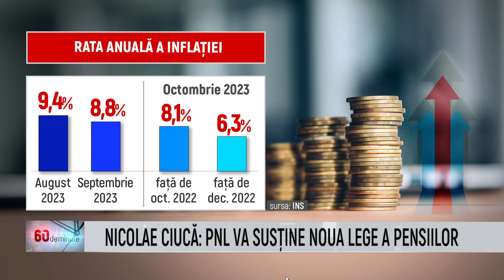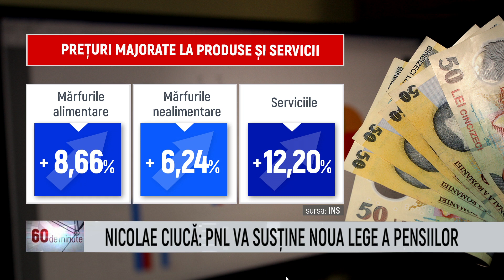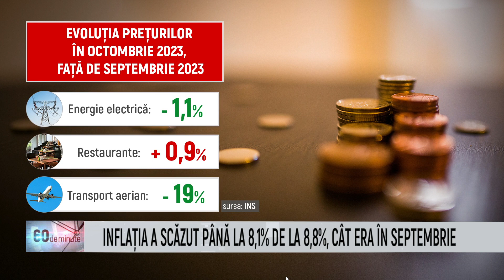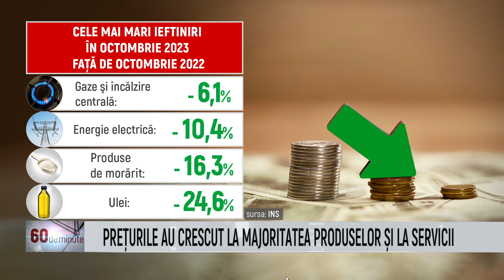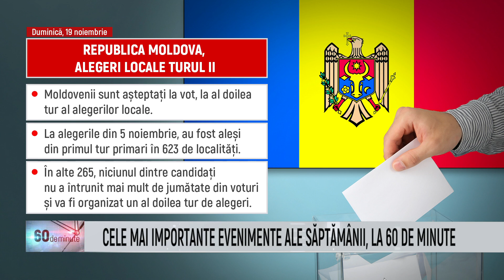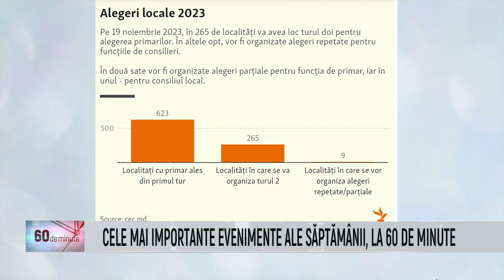60 de Minute - Sarmiza Andronic - 13 Noiembrie 2023